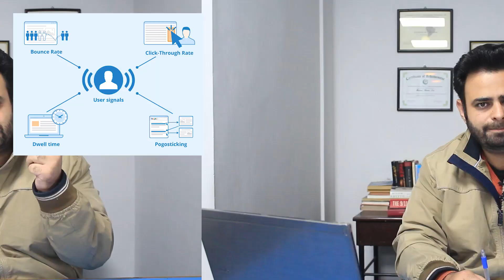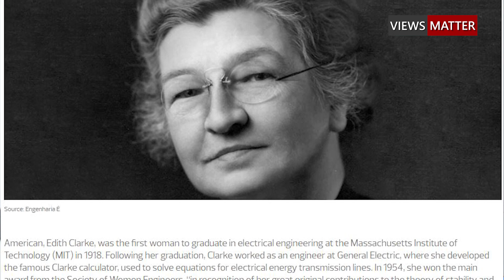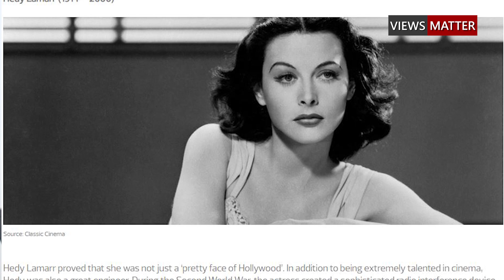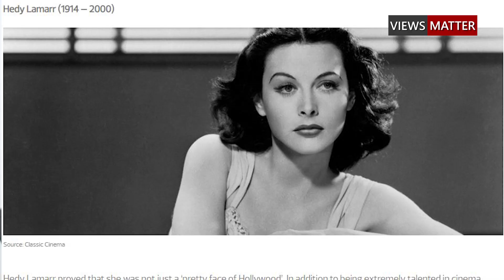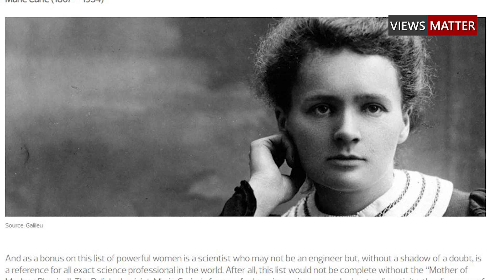Why Afghan women can not get education? Truth behind Afghan girls education | Views Matter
Why women can not get education in Afghanistan now? Afghan girls education mantra | Views Matter